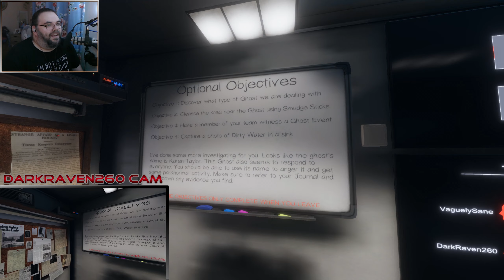19 - Imprisoned Karen - Phasmophobia Co-Op Multi View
Phasmophobia! The fear of all things Ghostly...it's also a game would you believe?
Join my Sister and I as we journey through spooky locations in an attempt to
poke and prod the denizens within to capture evidence and discover what spiteful
spirit may well be infesting the area.  Its spooky good fun thats for sure!

Twitch.tv/vaguelysane